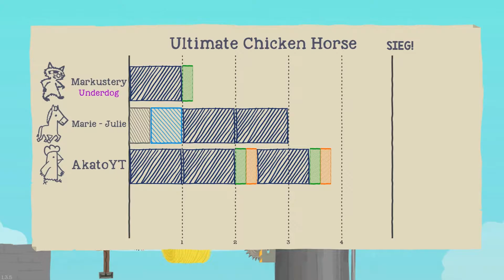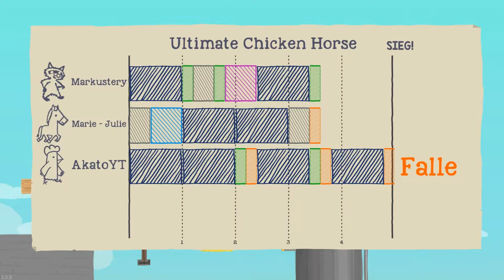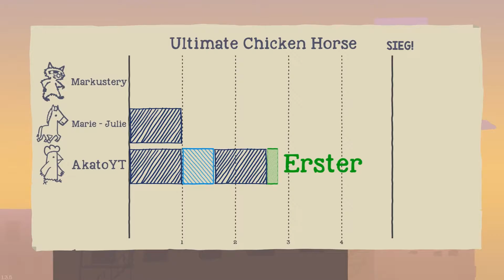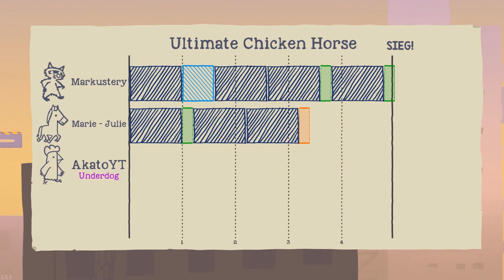So viel Pech ;D - Ultimate Chicken Horse | Markustery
Ultimate Chicken Horse Video by Markustery